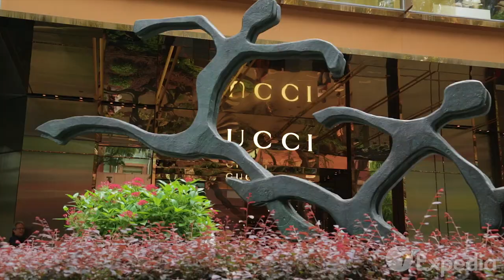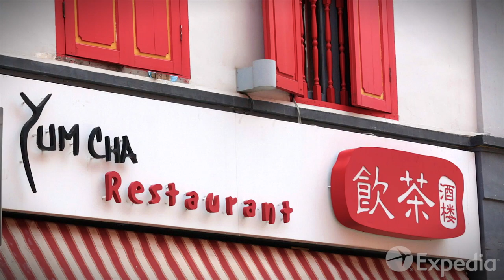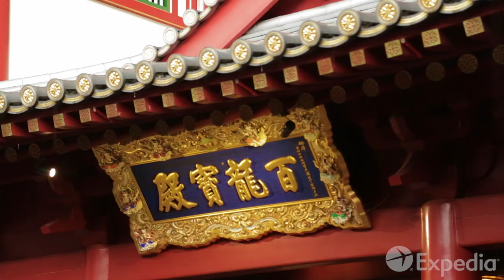シンガポール旅行ガイド | エクスペディア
シンガポール旅行の参考に、シンガポールの観光地・見どころを5分に凝縮したエクスペディアのシンガポール旅行ビデオをどうぞ。日本語字幕を設定してお楽しみ下さい。